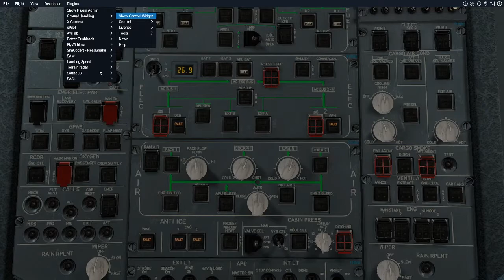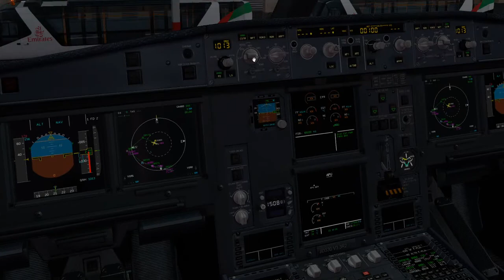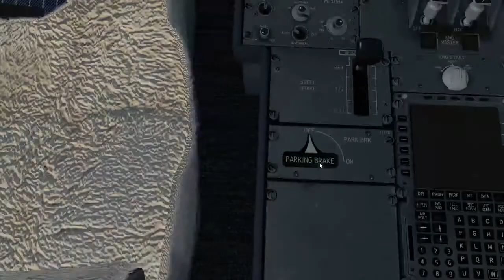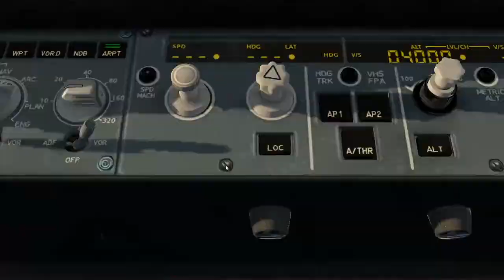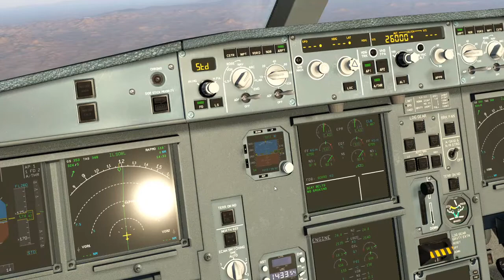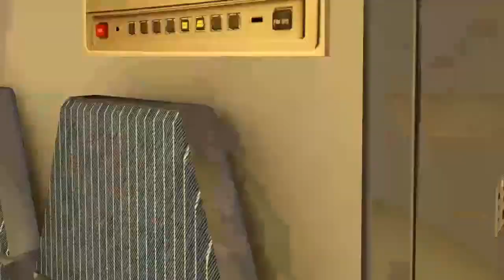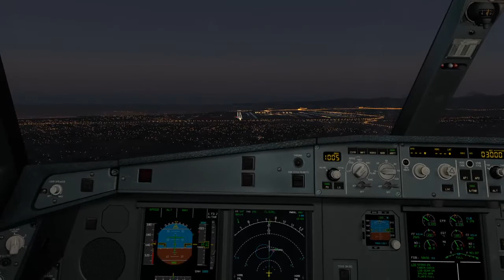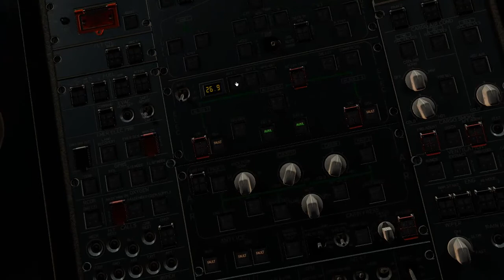✈️👨‍✈️ OMDB - OOMS | Jar Design | Oman Air | X-Plane 11 ✈️👨‍✈️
Flight from Dubai to Muscat on the Jar Design A330